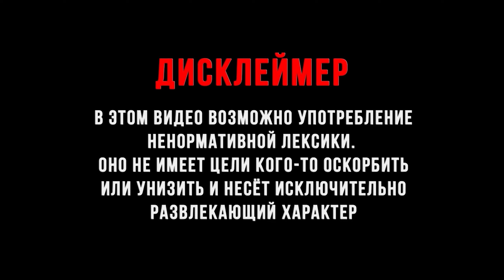ПОПАЛ В МИР ЗЭН ► BLACK MESA #17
BLACK MESA, Халва , халфа , халф лайф или же всётаки Half-Life?!
Данная игра это ремастер или же ремейк первой "халвы"! грандиозный фанатский проект, прекрасная русская озвучка, визуал и.т.д.
Я большой фанат этой вселенной и проходил все части халвы! Порадовать старичков прохождением, а не знакомым с игрой открыть это дивный мир это большая радость для меня!
Прошу поддержать ролик лайком и комментарием! Бери с собой печеньки и чаёк и погнали! :3